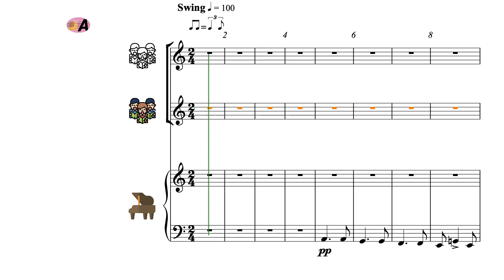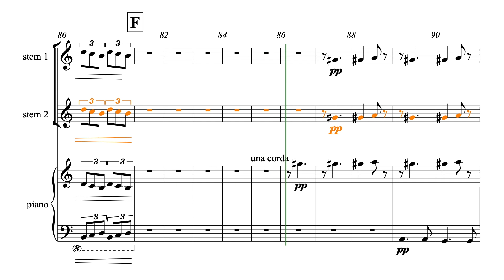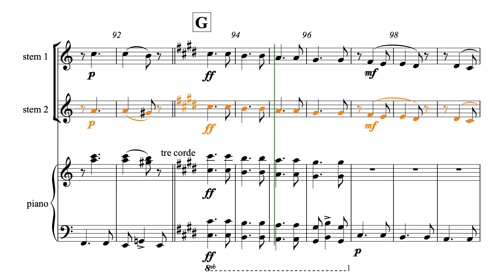Halfzes - Partij Stem & Piano YT - uit AnnA Boek IV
'AnnA' ...

'AnnA' ...

[A4H08V105 / Partij S&P / Tweede druk]